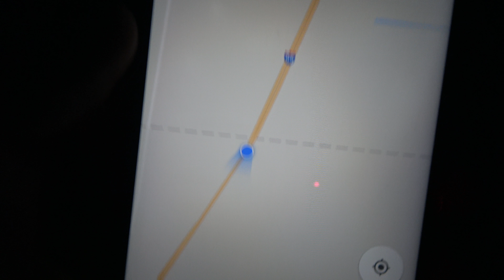Our Hurricane Irma Experience Part 5 'Sept 12 - Going Home' (Day 997 - 9/21/2017)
I have now successfully vlogged every single day for 2 years straight without missing a single day. I am currently on year 3, so far so good :)

Amazon link for camera